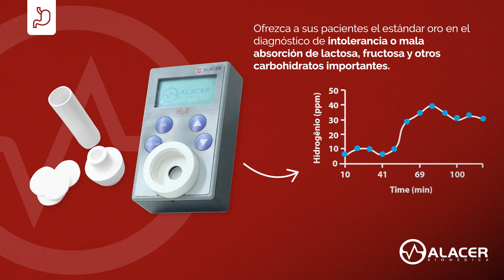Aparato H2X para Prueba Respiratoria de Hidrógeno Expirado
Introduzca en su práctica clínica un diagnóstico rápido y confiable para la intolerancia o mala absorción de lactosa, fructosa y otros carbohidratos importantes con el Aparato H2X para Prueba Respiratoria de Hidrógeno Expirado.

Este método no invasivo mide la cantidad de hidrógeno en el aire expirado después del consumo de un substrato específico. Si el carbohidrato en cuestión no se absorbe adecuadamente, el exceso es fermentado por las bacterias intestinales, produciendo hidrógeno detectable por la prueba.

Perfecto para pediatría, ofrece un diagnóstico preciso sin incomodidad para los pequeños pacientes.

Caso queira conhecer mais sobre nosso equipamento para Manometria Esofágica e Anorretal de Alta resolução, clique nos seguintes links: